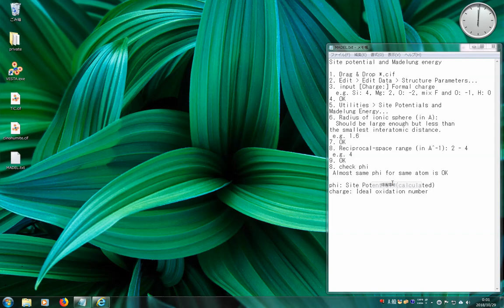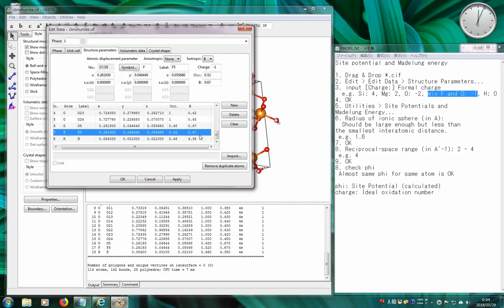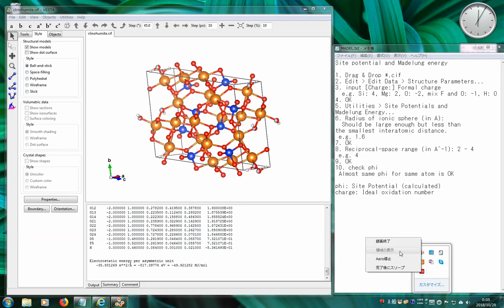Site potential and Madelung energy (VESTA)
Site potential and Madelung energy

1. Drag & Drop *.cif
2. Edit, Edit Data, Structure Parameters...
3. input [Charge:] Formal charge
  e.g. Si: 4, Mg: 2, O: -2, mix F and O: -1, H: 0
4. OK
5. Utilities,  Site Potentials and Madelung Energy...
6. Radius of ionic sphere (in A):
  Should be large enough but less than the smallest interatomic distance.
 e.g. 1.6
7. OK
8. Reciprocal-space range (in A^-1):
  Reciprocal-space range within which Fourier coefficients are
summed up. A typical calues ranges from 2 to 4 A^-1.
 e.g. 4
9. OK
10. check phi
 Almost same phi for same atom is OK

phi: Site Potential (calculated)
charge: Ideal oxidation number